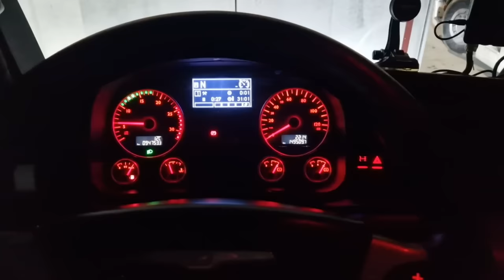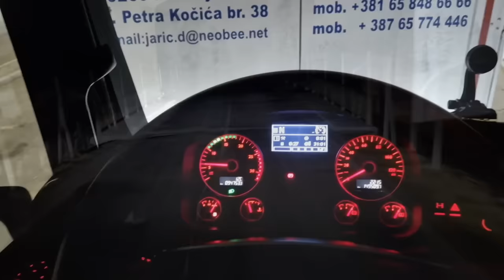Nova Avantura bez Pocetnika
& @ProducentAlenCiric  bratina